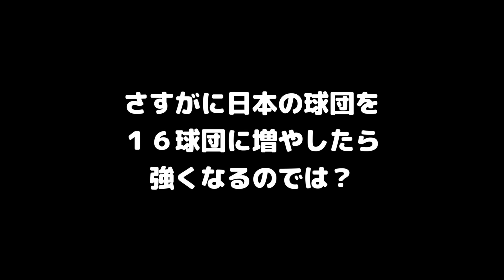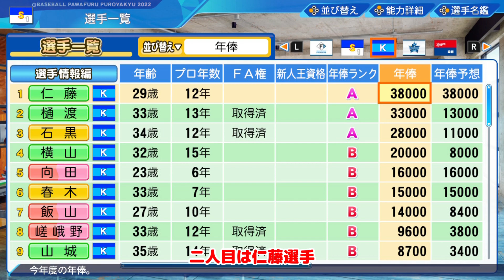16球団で日本人を全力育成したらさすがに世界大会で活躍できる説(WCB検証)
パワプロ2022　WCB（ワールドチャンピオンベースボール）検証動画です。

日本を強くするには？
今回は外国人獲得有無の設定にて差異が発生するのかを確認します。

■以前のWCB検証動画

【日本人だけで日本のペナントレースを実施したら世界大会で日本が強くなる説(WCB検証)】

【ポスティングで日本人をひたすら海外へ派遣したら日本が強くなる説(WCB検証)】